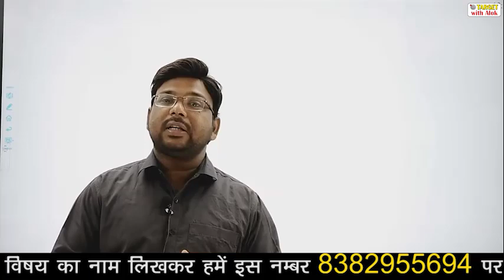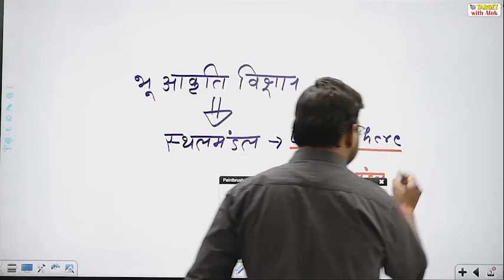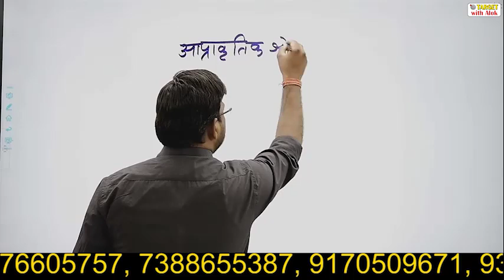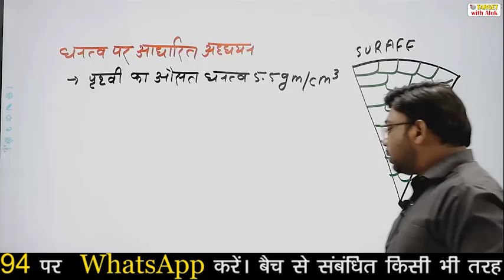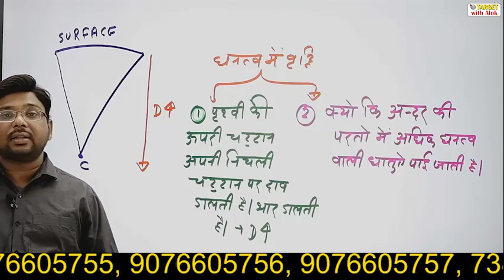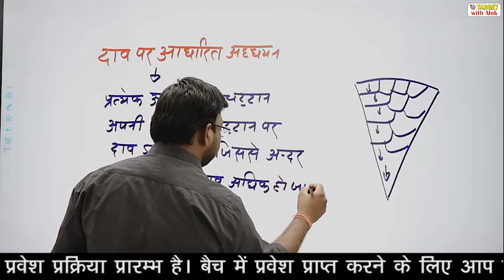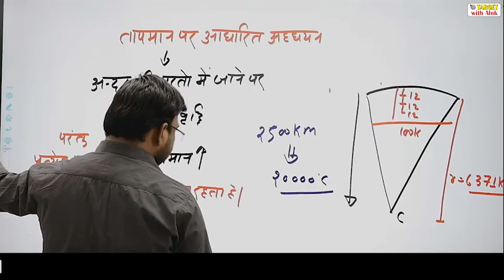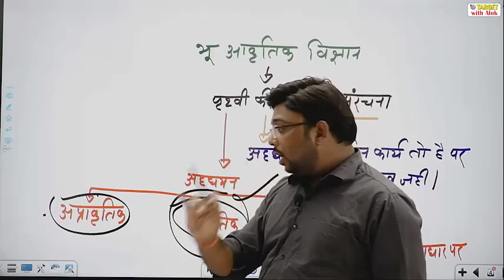TGT / PGT EXAM 2021 || भूगोल || पृथ्वी की आंतरिक संरचना || By - TARGET with Alok